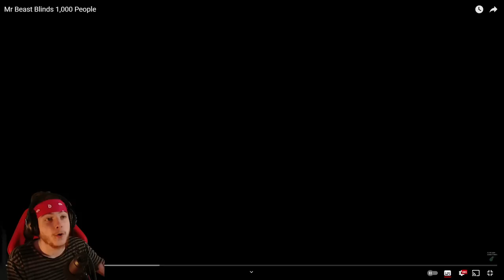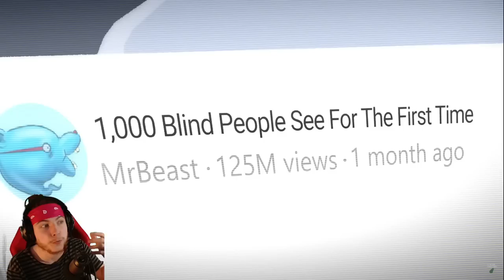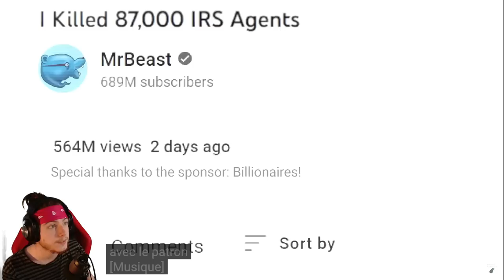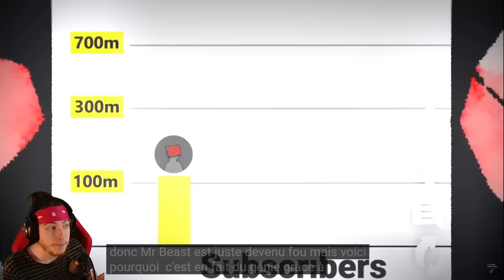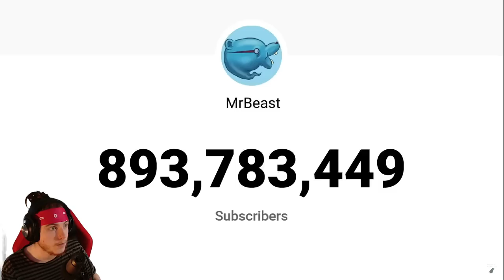MR.BEAST a CHANGÉ...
Mr Beast Blinds 1,000 People en Français ! (animation par @AvocadoAnimations )
Vidéo :
Tu veux des jeux moins chères ? CLIQUE !